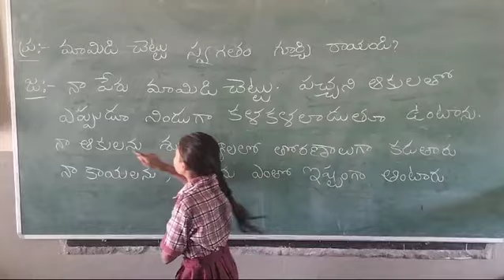Testing Reading comprehension Telugu 5th class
Video from shamboshankar103675